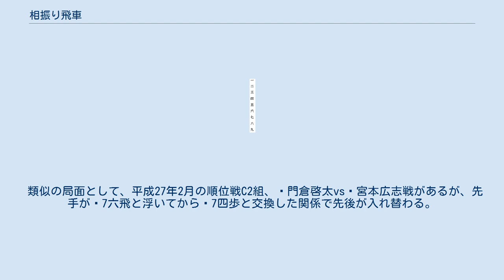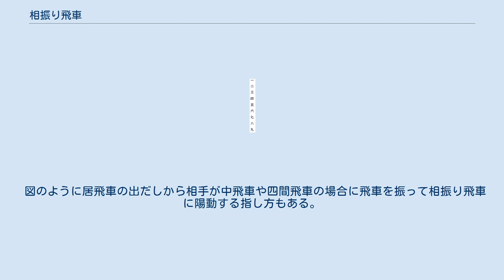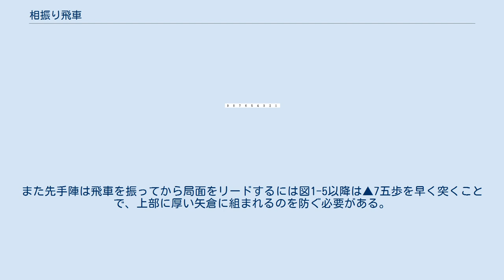相振り飛車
将棋 」 将棋の戦法 」 振り飛車 」 相振り飛車 相振り飛車（あいふりびしゃ）は、将棋の戦法・戦型の一つで、二人の対局者が共に振り飛車にするもの。
 両対局者が振り飛車党の場合に発生しやすいが、相居飛車のような展開になりやすいことから、居飛車党が振り飛車党相手に採用することもある。
一方で振り飛車党の中でもこの戦形を避けて相手が振り飛車にした際に自分は居飛車を指す棋士も多い。
 両対局者が互いに振り飛車にしないと発生しない戦型なので、定跡化が遅れており、未知の要素が大きいともいえる。
 2000年以降の相振り飛車の特徴として、ひとつには▲7六歩△3四歩▲6六歩で△3三角という出だしが増えてきていく。
4手目△3三角では、以前は△3二飛が主流であった。
この△3三角は向かい飛車にする狙いで、棋士の中には取り入れる者もいたという程度であったが、その後△3二飛と人気を二分するほどになるほど、後手のオープニングに変化が起こり始める。
 他には棋士が指す相振り飛車における先手の一番人気は向かい飛車であるが、次には四間飛車であった。
これは流行している現代将棋のひとつに角交換の将棋がある。
一手損角換わりなど角交換型の将棋が見直され、さらに横歩取り8五飛戦法など、角交換から戦いが始まる戦法が大流行し、この影響から相振り飛車で先手が▲6六歩と角道を止めるのを見て、後手が飛車を振る戦術が用いられていく。
こうすると先手だけ角道が止まっており、先手はどこかで▲6五歩と突きたいが、この歩を突くと相手からの角交換になりやすい。
さらに角交換したとき、角打ちのスキがない形にしたいとし、中飛車や三間飛車に比べてそのスキが少ないのが向かい飛車と四間飛車ということとなる。
角打ちに最も強いのが向かい飛車、次いで四間飛車となり、藤井猛によると三間飛車が一番角打ちに注意しなければいけない振り場所という。
 こうした事情があるため、相振り飛車の人気は1990年代には向かい飛車と四間飛車に集中するが、どうせ飛車を振るなら相手玉に近いほど有利という考えもあり、一番人気が向かい飛車、次が四間飛車となっている。
 また向かい飛車であれば先手の囲いの制限が可能な点もあり、たとえば後手ならば次に△2二飛から2四歩～2五歩とスムーズに飛車先を伸ばすことが可能である。
したがって先手の囲いを矢倉に限定できることになる。
一歩交換に乗じて矢倉に組み上げるのと、自らこれを構築するのでは、手間がまるで違ってくる。
そして相手の囲いが先にわかるということは、攻撃形を構築しやすいということでもある。
 このような理由から、4手目△3三角（＋向かい飛車）の場合は、先手矢倉対後手美濃囲い、または相矢倉の対抗形になることが多くなる。
 一方、相振り飛車の三間飛車は2010年代から角道を止めずかつ機動力を活かした攻め筋が発見され始め、お互いが角道を止めない三間飛車にする将棋も多くなっていった。
 相三間飛車になれば、先手からみて4六歩や3八銀で美濃囲いを目指す、2八銀の金無双、7六飛と浮き飛車にする、2010年代後半から現れた3八玉などが指されている。
 そして4六歩と突く形に対しては、2018年度の升田幸三賞の候補に挙がった阿部健治郎考案の阿部健流と呼ばれる構想がある。
 先手の4六歩は4七金型にして3筋の交換を防ぎ、美濃囲いを目指す狙いがあるが、そこで後手から☖8八角成☗同銀☖2二銀といきなり角交換するのが、阿部健流の構想である。
ここから例えば先手が7七銀とすると☖6五角で後手優勢になるので、☗4六歩と突いた先手はしばらく玉形を整備することになるが、その間に後手は金無双にして☖3三銀〜2二飛と攻撃陣を急ぐのが狙いの構想である。
 形勢判断としてはこれからの将棋であるが、後手番ながら主導権が握りやすいのが魅力である。
 相三間飛車で先手3八玉、後手7八玉とする組み方も試されているが、このメリットは金無双や美濃、矢倉そして穴熊などの含みを残していることである。
 以下☖3六歩☗同歩☖同飛☗3七歩☖3四飛に☗7四歩と決戦に進んだ将棋がしばしば指されている。
 類似の局面として、平成27年2月の順位戦C2組、☗門倉啓太vs☖宮本広志戦があるが、先手が☗7六飛と浮いてから☗7四歩と交換した関係で先後が入れ替わる。
ここで後手が☖3六歩。
 以下☗3六同歩に、☖8八角成☗同銀☖5五角☗7七角☖1九角成☗1一角成☖2九馬☗2一馬☖1九馬☗3八銀☖2五桂☗2九桂☖3四飛と進めた。
以下☗3五香には☖1四飛から2二香などがある。
 この後手...